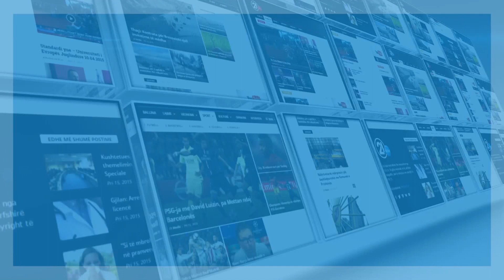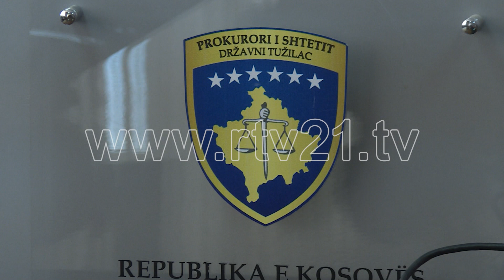U caktua prokurori i ri për listat e veteranëve - 22.08.2018